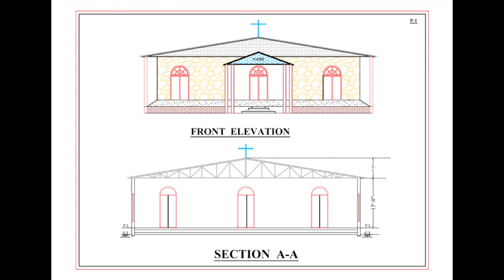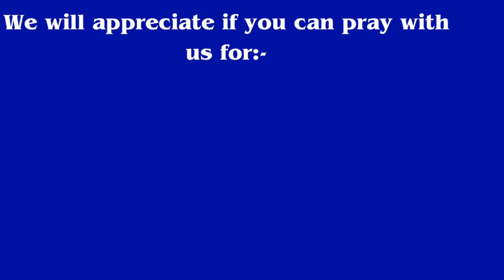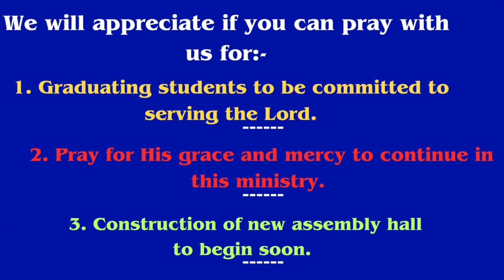Mission Partner Focus March 2024